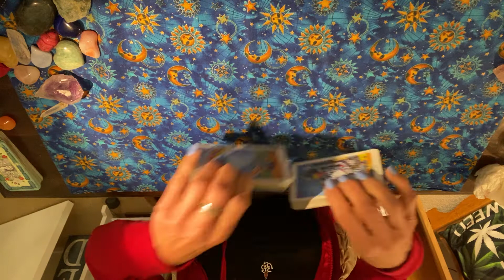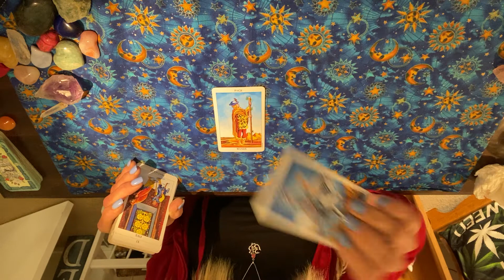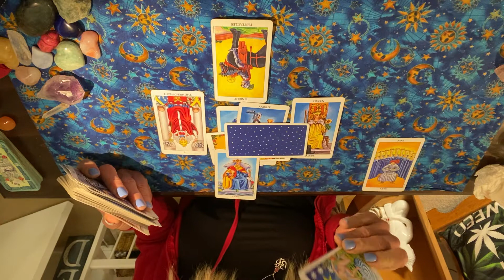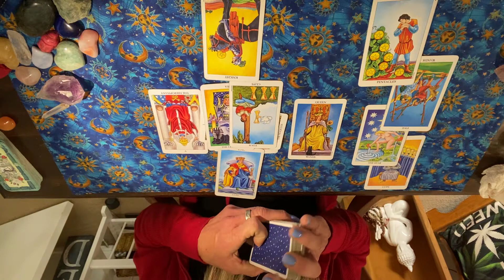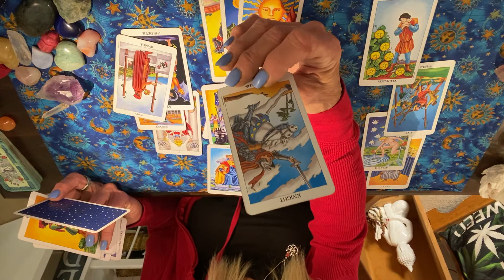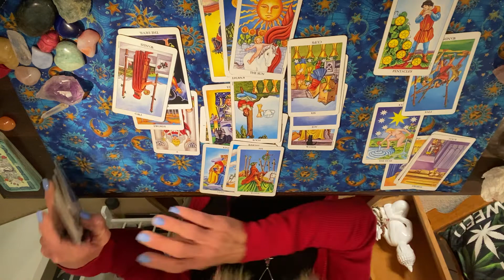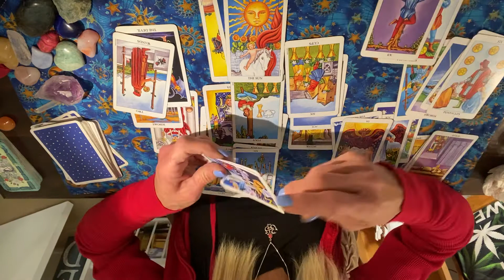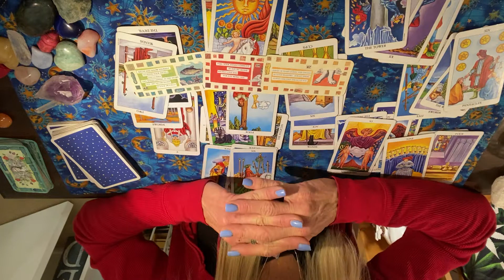Leo A Wish fulfilled & A Victory Woozier 🥳Congratulation Leo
I’m Stardelta9 a medical intuitive and a energy healer. This is a reading for Leo for May 2021 hey Leo congratulations lots of victories and wishes being Fulfilled￼ in your life. Wow.
Please keep in mind I read the energy of the cards and channel the intuitive message for a collective. To know more about your own journey and personal story.
A reading is suggestive link or email below. Take what fits in the reading and leave the rest. Tarot mirror your life and circumstances to show us things even things we sometimes don’t want see. That’s wisdom knowledge.

Leave a comment in the section below babe that’s your section. Hit the thumbs 👍if any of this resonates with you Leo. I enjoy doing these readings so much for you all. Thank you for the opportunity to read for you all.

Share the content you never know who is looking for information and as we share and grow together we heal and come together in Onenessness. Thank you